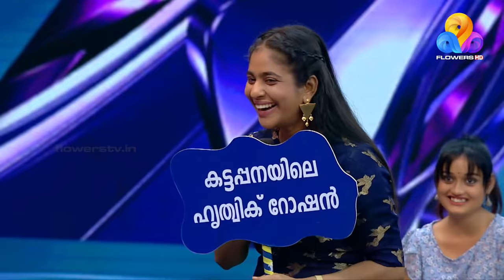Star Magic | Flowers | EP#341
Get exclusive deals for mobile phone, laptop,tablet,AC,TV at myG online. Free and fast delivery.

90+ ആപ്ലിക്കേഷനിൽ ഫോക്കസ് പോയിന്റ്സ് പഠിക്കൂ...
ബോർഡ് എക്സാമുകൾക്ക് സ്വന്തമാക്കൂ 90+ മാർക്ക്...
ഇപ്പോൾ തന്നെ Download ചെയ്യൂ 90+ My Tuition App..

KENME ONLINE ENGLISH WhatsApp ലൂടെ ഇംഗ്ലീഷ് പഠിക്കാം, കൂടുതൽ വിവരങ്ങൾക്ക് ഇവിടെ ക്ലിക്ക് ചെയ്ത്